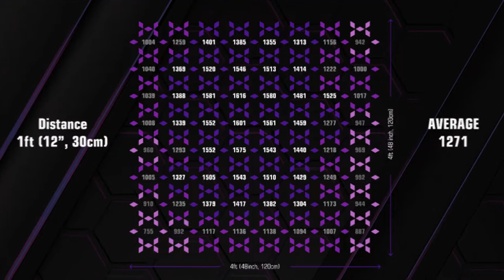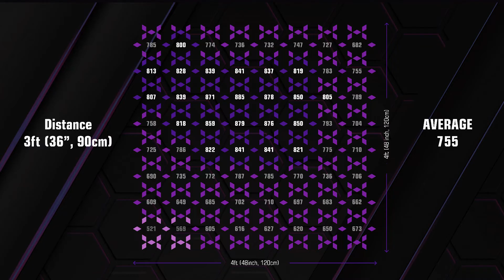Photonican Aurora 2000 PAR Test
To show you another simply direct way to know 2.91 μmol/J, we redo the PAR reading tests.

Test item: 680w Aurora 2000 LED
Test scene: 4x4ft grow tent with mylar walls, one side open
Test machine: Apogee MQ-500 PAR meter

Results, Average PPFD:

1271 μmol/s*m-1  @1ft (12in, 30cm)
949 μmol/s*m-1   @2ft (24in, 60cm)
755 μmol/s*m-1   @3ft (36in, 90cm)

All 64 spots were photo recoreded at corresponding height with then PPFD reading.